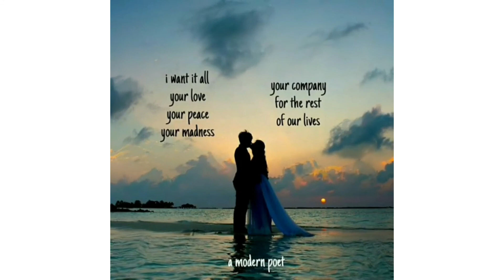FOR THE REST OF OUR LIVES